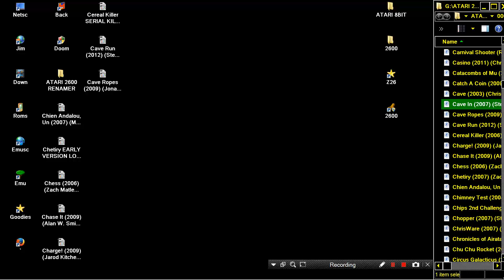ATARI 2600 Cave In 2007 Steve Engelhardt WIP